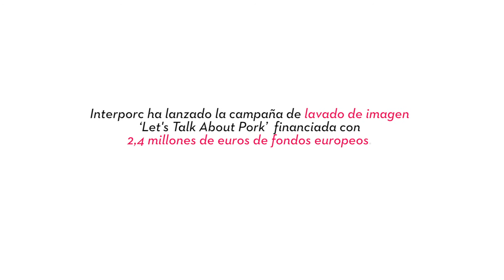Fake or Real: las mentiras de la industria del cerdo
Firma ahora para que Europa deje de destinar dinero a campañas de lavado de imagen de la industria porcina